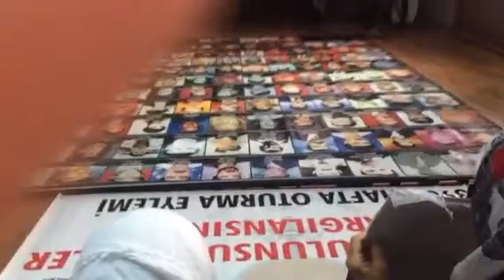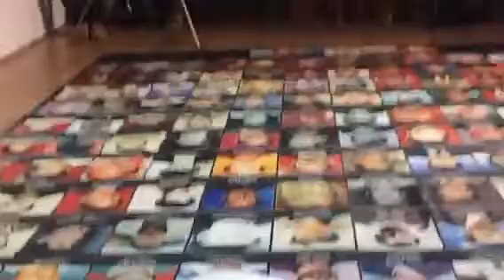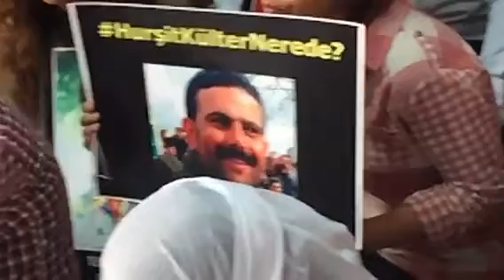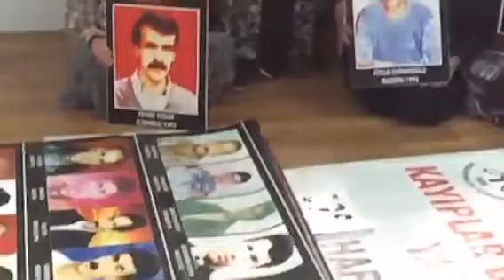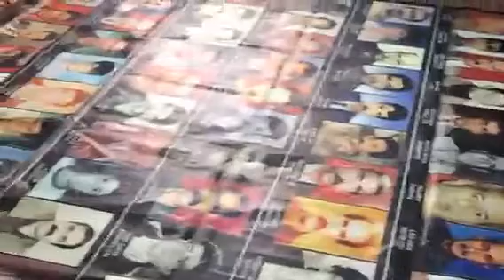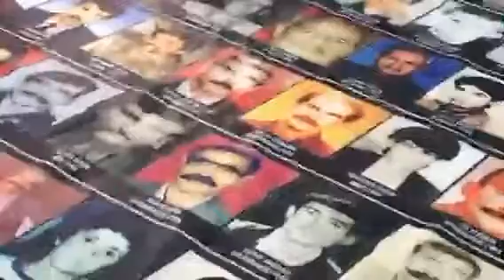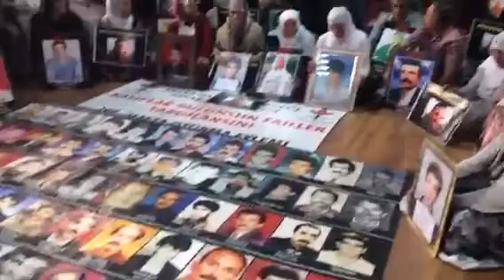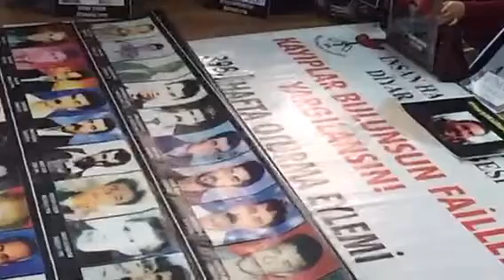Cumartesi Anneleri'nin 600'üncü buluşmasına Diyarbakır'dan destek